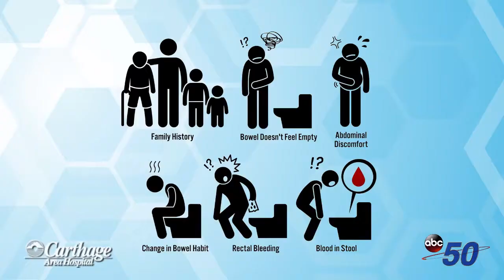Whats Going Around 3